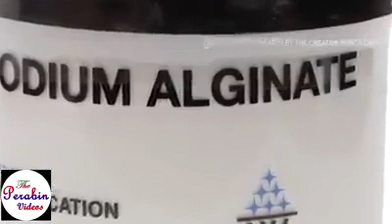Artificial eggs, naqli ande , نقلی انڈے